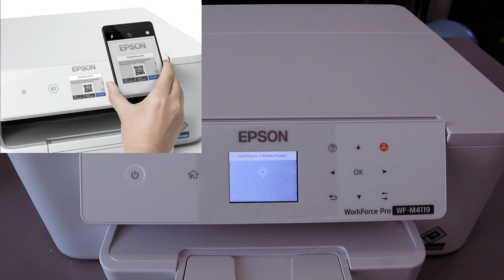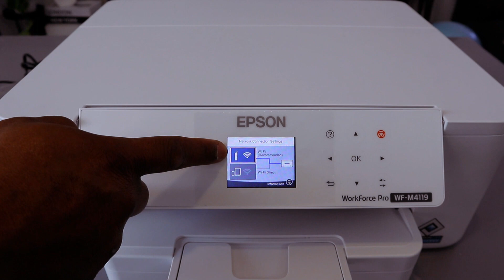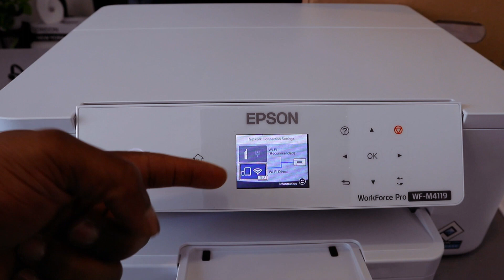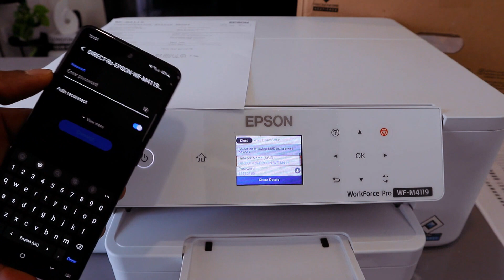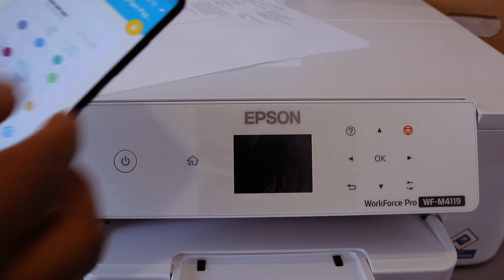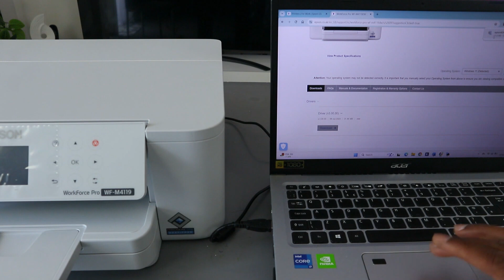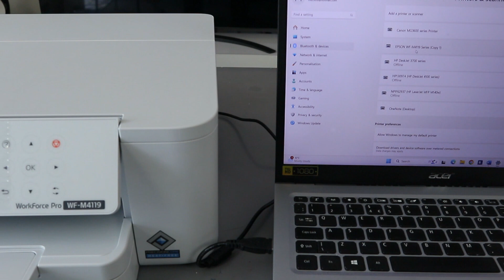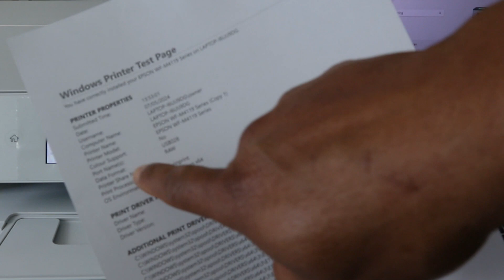How to Connect Epson Printer To WIFI Network, WIFI Direct, and USB Cable ~ Full Guide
This video is How to Connect Epson Printer To WIFI Network, WIFI Direct, and USB Cable  ~ Full Guide
WorkForce Pro WF-M4119DW (Amazon) (Amazon)
The Epson WorkForce Pro WF-M4119DW is a monochrome inkjet printer specifically designed for small offices and workgroups. Below is a brief overview of its key features:
Advantages:
High-quality printing: Produces sharp text and images at a resolution of up to 4,800 x 2,400 dpi.
- Fast printing speeds: Capable of printing up to 21 pages per minute (ppm) in black and white.
- Automatic double-sided printing: Helps save paper and reduce expenses.
- Cost-effective ink: Offers high ink yields of up to 2,200 pages, keeping operational costs low.
- Wireless connectivity: Allows printing from various locations within the office using Wi-Fi, Wi-Fi Direct, and Ethernet networking.
- Mobile printing: Supports printing from Apple and Android devices via AirPrint and Mopria.
- User-friendly: Features an intuitive 6.1cm user interface for easy navigation.
- Compact design: Fits conveniently on a desk.
Disadvantages:
 Limited to black and white printing: Not suitable for printing color documents or photos.
- Smaller paper tray: With a 250-sheet capacity, it may be insufficient for high-volume printing environments.
In conclusion, the Epson WorkForce Pro WF-M4119DW is a suitable choice for small offices and workgroups in need of a fast, dependable, and cost-effective monochrome printer.
Before making a purchase, consider the following factors:
Print volume: If you frequently print a large number of documents, a printer with a larger paper tray may be more suitable.
- Mobile printing requirements: Ensure that the printer supports the necessary features for your mobile printing needs.
- Operating costs: Take into account the expenses associated with ink cartridges when determining the overall cost of ownership.
(Amazon) , (Amazon) , (Amazon)
(Amazon) (Amazon)